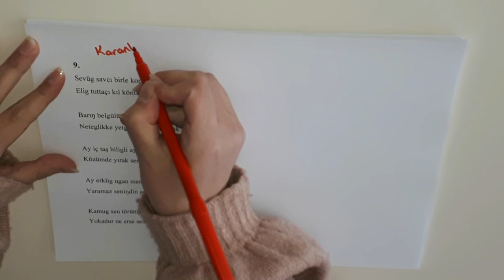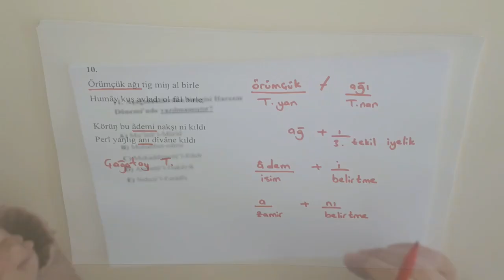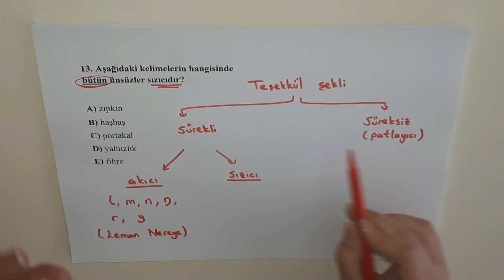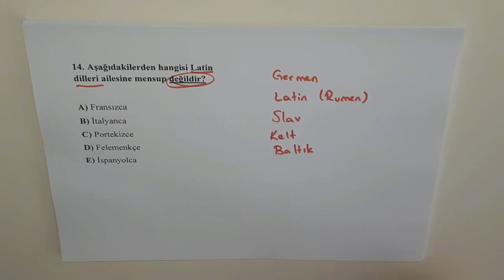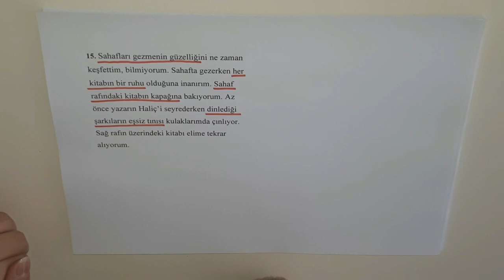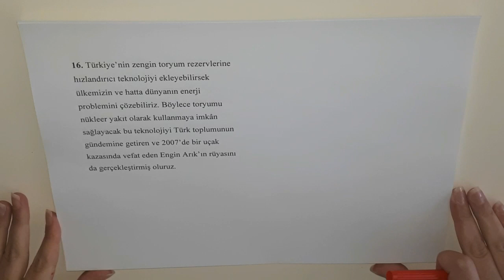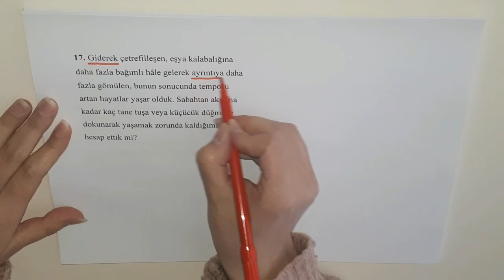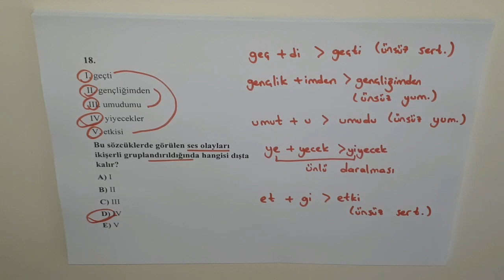Eski Türk Dili - Yeni Türk Dili Soru Çözümü ve Metin Tahlili (2)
Merhaba, ben Çağla Doğan. 2020 KPSS'de, Türk Dili ve Edebiyatı alanında 90.96 puan alarak Türkiye 2.si oldum.
Bu kanalda amacım kimseye bir şeyler öğretmek ya da ders anlatmak değil. Sadece benimle aynı yolda yürüyen arkadaşlarımla tecrübelerimi, bilgilerimi paylaşmak istiyorum. Aynı yollardan geçmiş biri olarak özellikle soru çözümü taktikleri, bazı püf noktalar konusunda bazen desteğe ihtiyacımız olabileceğini biliyorum. O yüzden bu kanalda videoların konusu, ağırlıklı olarak soru çözümü, işe yarayabilecek taktikler ve motivasyon olacak.
Yaşadığım bu sevinci ve başarmışlık duygusunu sizlerin de yaşamasını yürekten diliyorum.